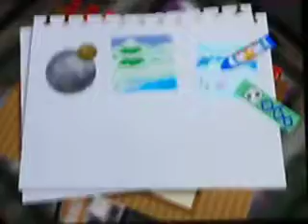Let's Play: Kirby 64 The Crystal Shards Part 21 "Shiver Star" 5-2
This will be a 100% playthrough of the game. This game is really fun and is something I grew up with. Enjoy the new let's play.

In this part we complete level two of world five.